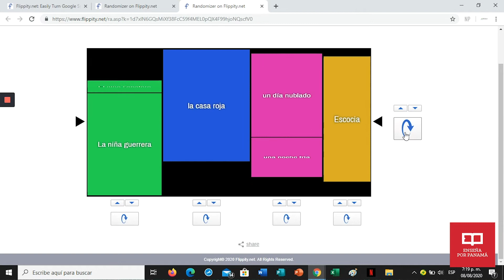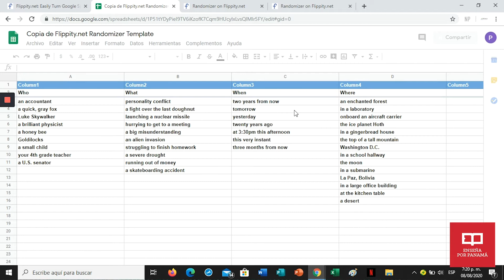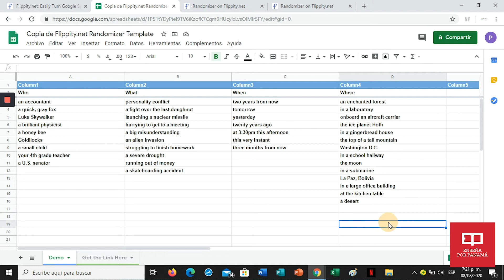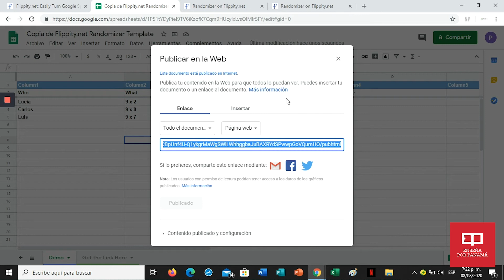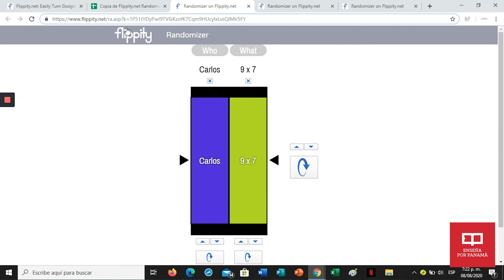Flippity para guiar el aprendizaje y evaluar jugando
Flippity es una herramienta clave para hacer actividades virtuales dinámicas que podemos incorporar en nuestras clases o enviar a nuestros estudiantes a través de enlaces. Flippity permite gamificar contenidos pedagógicos, evaluar, realizar actividades de rompehielo, ¡todo! Es una herramienta que permite al docente utilizar su creatividad al máximo. Paola Rodríguez nos explica cómo usar Flippity para crear un "randomizador", que es un generador de movimientos que permite aleatorizar el contenido pedagógico que queramos.

DeProfesParaProfes es una serie de videotutoriales creados por los Participantes del Programa de Liderazgo Educativo de Enseña por Panamá.